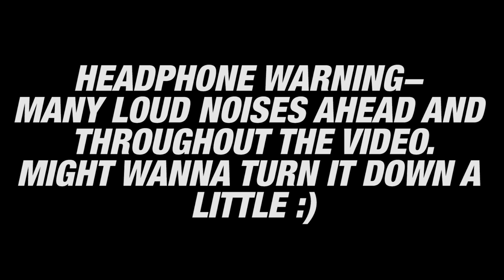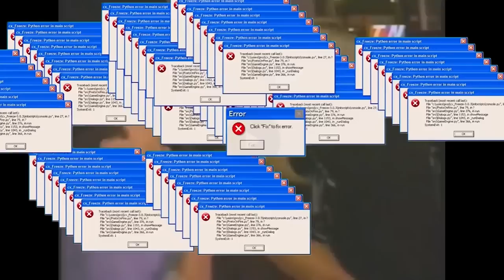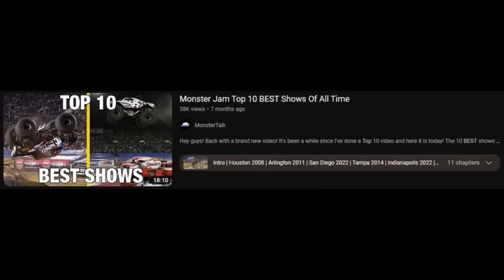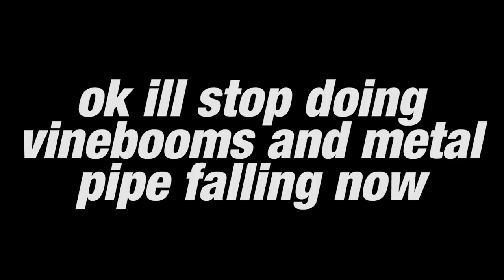Dennis Anderson RETURNS?! GRINDER IS BACK?! Monster Truck News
Timestamps-
0:00 Results
0:09 Monster Jam Results
4:21 Independent Monster Truck Results
4:48 New Bigfoot
6:14 Crazy Driver Pairings
9:08 Monster Truck 5 Of The Week